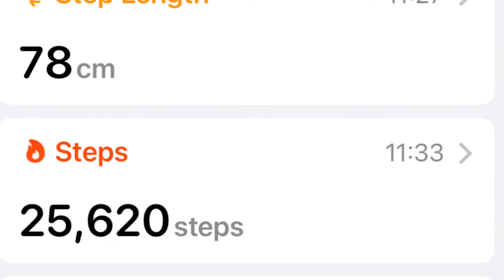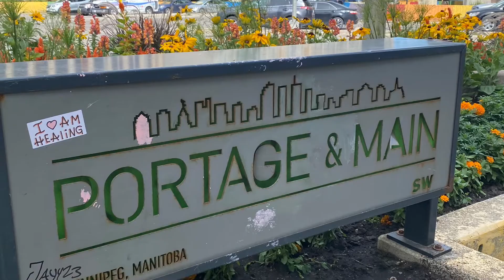The Day of the 52000 Step Walk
It was my dream to walk 50000 steps in one day. Mission accomplished. My feet didn’t like it though. Lol
Great adventure in the City of Winnipeg. Awesome people and scenery along the way. Time to rest now.